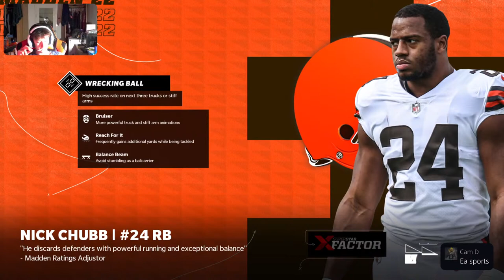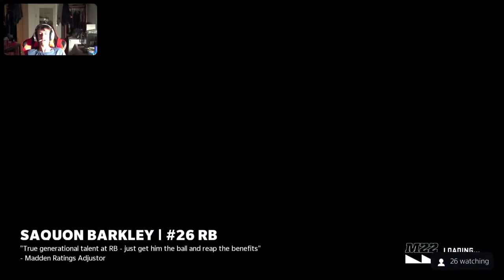MUT 22 Weekend League gameplay with 93 Rice, 90 Wilson gameplay (6-0)